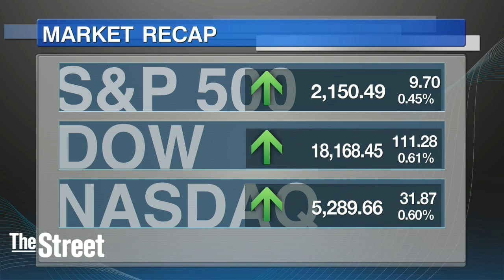Midday Report: U.S. Stocks Rebound as Crude Inventories Drop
Stocks held gains as services activity in September picked up and factory orders for August increased. Markets rebounded from a gold-triggered selloff endured a day earlier. Activity in the services sector increased at a far-faster pace than expected in September, increasing for its 80th straight month and